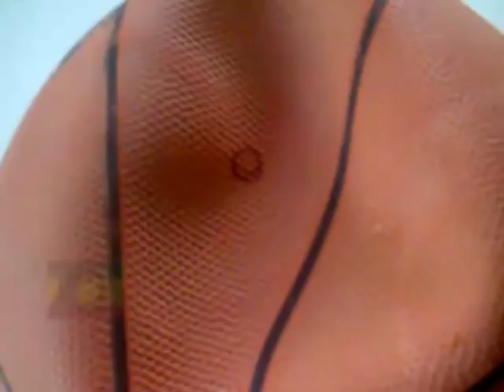Reparar Balon Ponchado con Clara de Huevo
ESTE MÉTODO ES INCREÍBLEMENTE BUENO Y FUNCIONA 100%

1 JERINGA
1 CLARA DE HUEVO
1 BOMBA PARA INFLAR